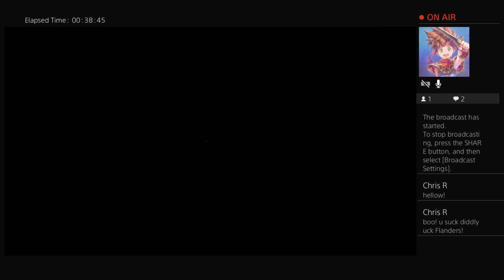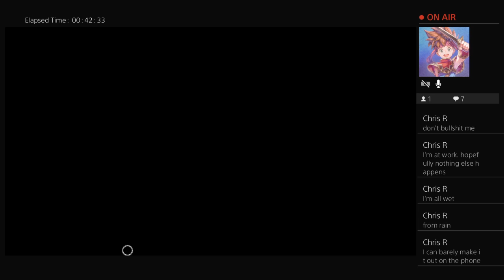Dead by jack-o'-lantern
When He broke the third seal, I heard the third living creature saying, “Come.” I looked, and behold, a black horse; and he who sat on it had a pair of scales in his hand. And I heard something like a voice in the center of the four living creatures saying, “A quart of wheat for a denarius, and three quarts of barley for a denarius; but do not damage the oil and the wine.”

— Revelation 6:5-6